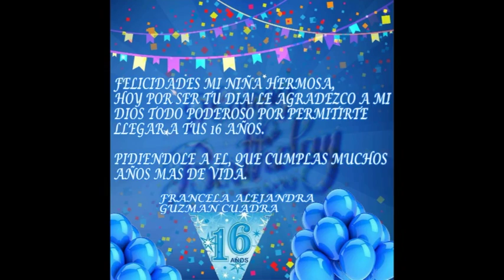Felicidades a Francela En Sus 16 Años #1